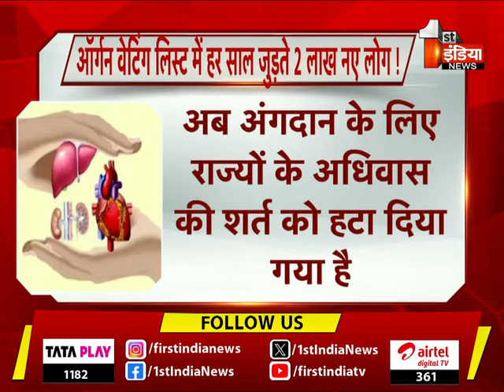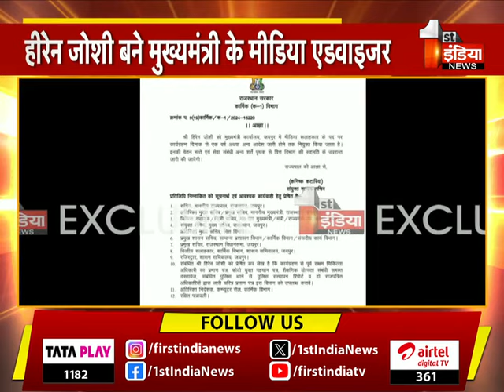Final Report: देखिए रात 11 बजे का बुलेटिन | 15 February 2024